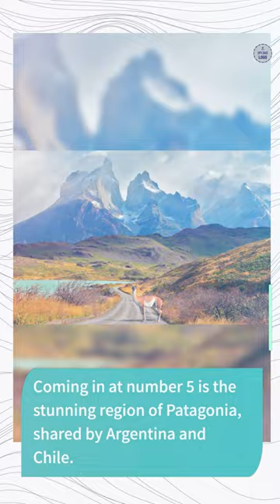5 Must Visit Destinations for Adventure Travelers in 2023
Get ready for an adventure of a lifetime! In this video, we'll be showcasing the top 5 must-visit destinations for adventure travelers in 2023.
 Whether you're a thrill-seeker looking for an adrenaline rush or a nature lover looking to explore some of the world's most beautiful landscapes, these destinations are sure to leave you with memories that will last a lifetime.